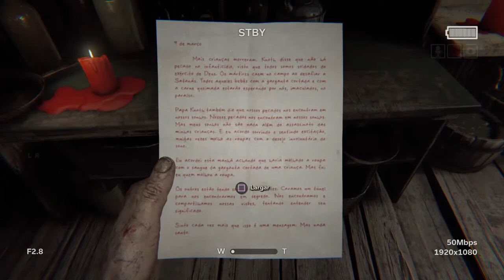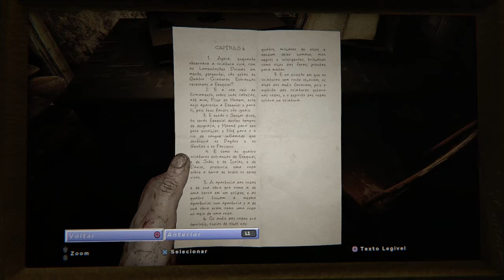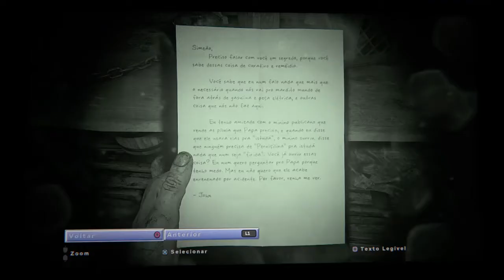Out Last 2 game play live terror extremo ps4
Recomendado para maior de 16 anos PlayStation 4 detonado terror extremo